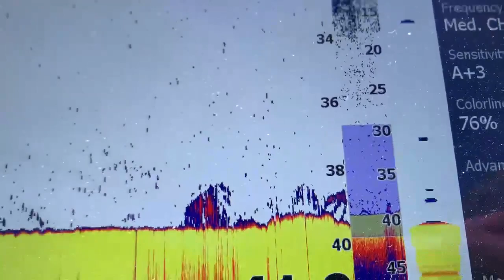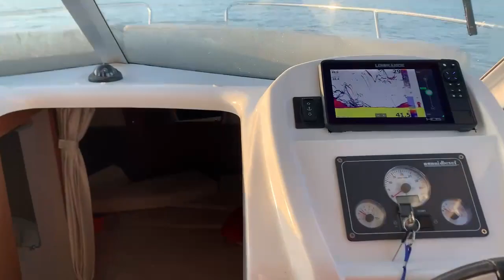KAKO LOVITI ARBUNE NA JIG? - LIGHT JIGGING Ljeto 2022 - Ribolov jigging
Malo laganog ali ozbiljnog ribolova u najugodnijem društvu, s Cucekom naravno...
Mirno more svima..